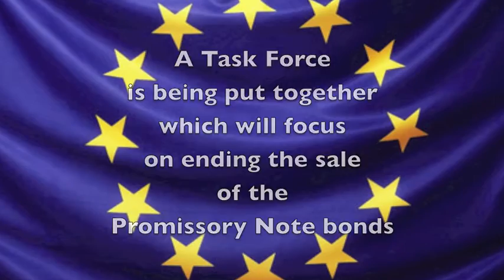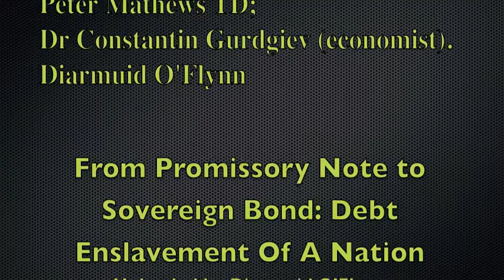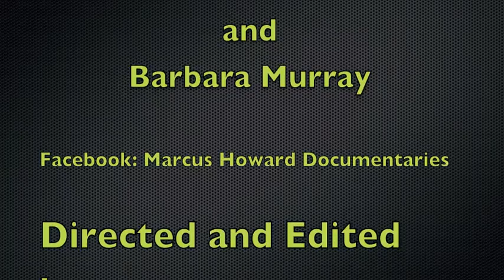Ballyhea Says No Part 2 Back From Brussels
Directed and edited by Marcus Howard. When a village in Ireland fights harder than their Government in Europe for debt write down you know something is wrong. Ballyhea Says No are asking European MEPs to support a written declaration on the Promissory Note bonds. A Task Force is also being put together which will look at ending the sale of the Promissory Note bonds (€27 Billion of which are being held in the Central Bank). Economist Constantin Gurdgiev gave a presentation on the mechanisms that Ireland could use to eliminate this odious debt. This proposal is feasible economically, it doesn’t dilute the currency and doesn’t contravene any of the underlying principles of the ECB. The only thing that’s getting in the way is the political will of the Irish Government. Please help share this.

Filmed by Marcus Howard and Barbara Murray.

Music
"Soaring" (Epic/Orchestral) Jack Dylan Martin
Uploaded by Jack Dylan Martin April 24 2011